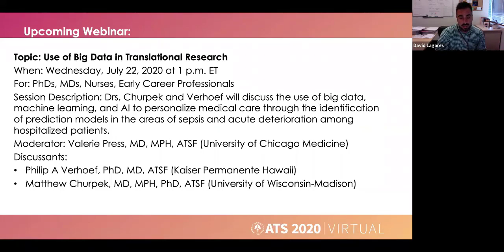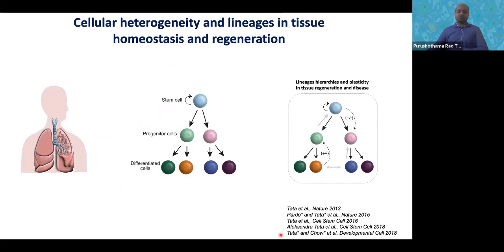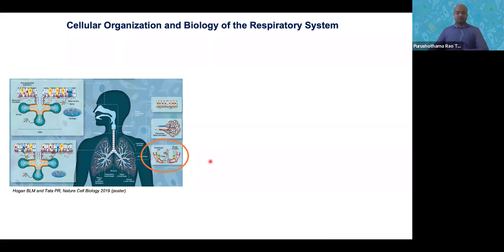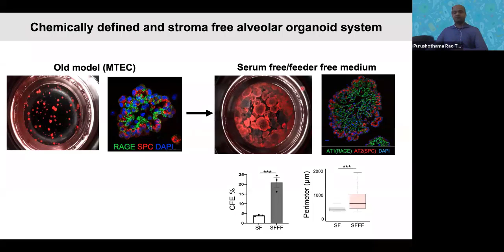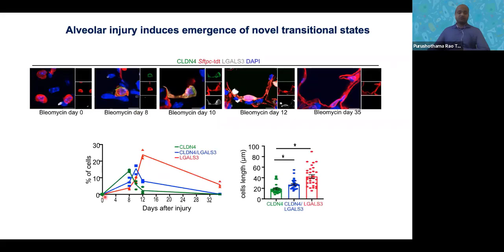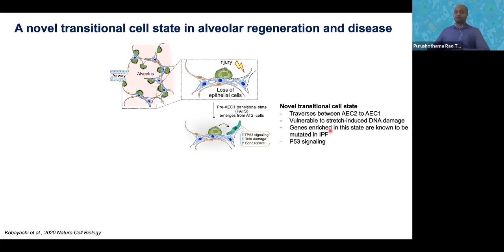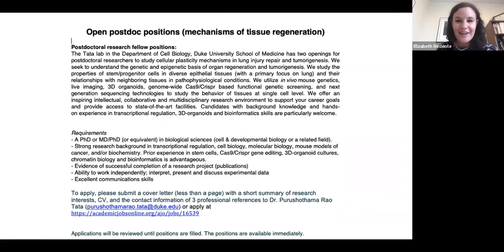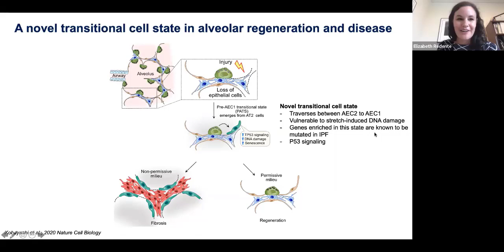Lung Regeneration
Science and Innovation Center (SIC) Webinar: Lung Regeneration

Moderator: Elizabeth Redente, PhD (National Jewish Health) and David Lagares, PhD, MSc (Center for Immunology and Inflammatory Diseases
Discussant: Purushothama Rao Tata, MSc, PhD (Duke University School of Medicine)

Can the lungs regenerate? Does aging contribute to the ability of damaged lungs to self-repair? Hear Dr. Purushothama Tata discuss the latest findings in stem cell biology. He is a rising star in the field of cell plasticity and regeneration of injured lungs, having published in top journals such as Nature, Development and Cell Stem Cell.